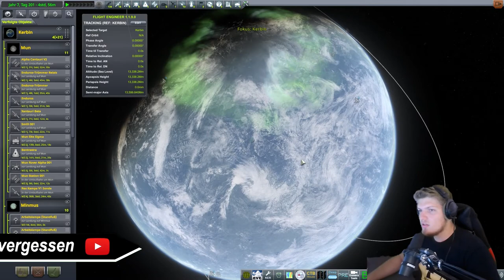Wir testen den K1 // #183 // Kerbal Space Program